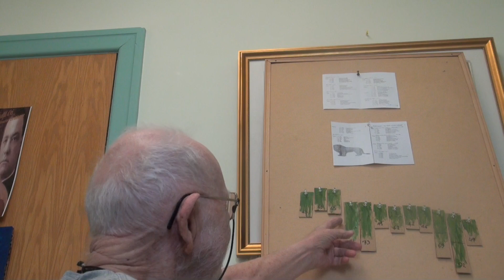12e dimanche ordinaire B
Marc 4: 35-41     Calmer la tempete pour sauver les croyants.